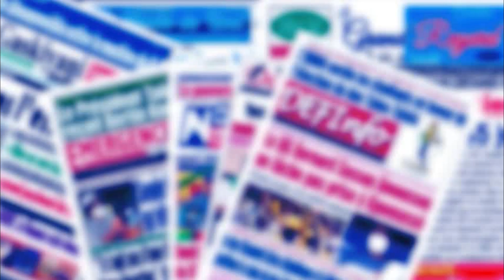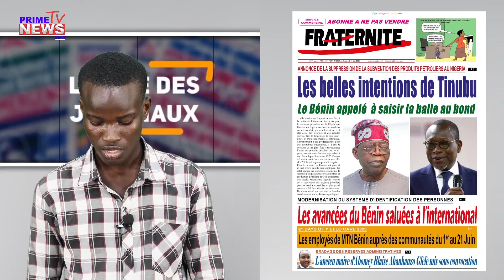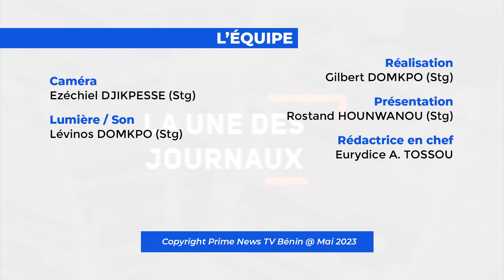UNE DES JOURNAUX DU 31 05 2023